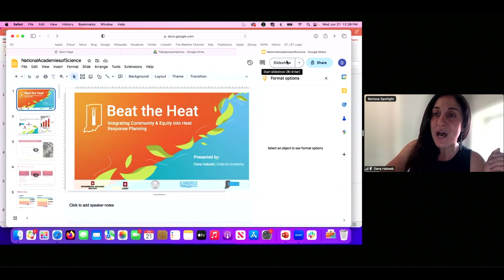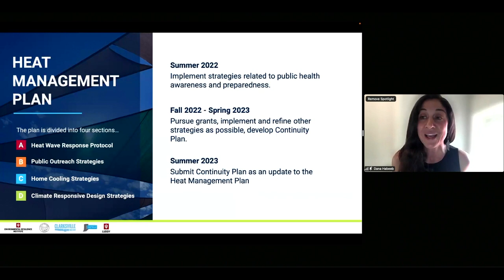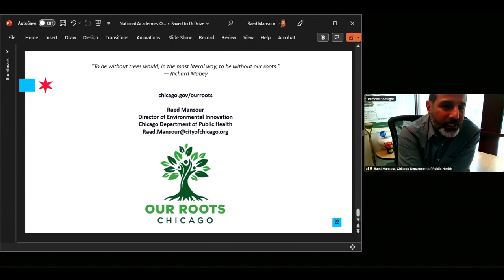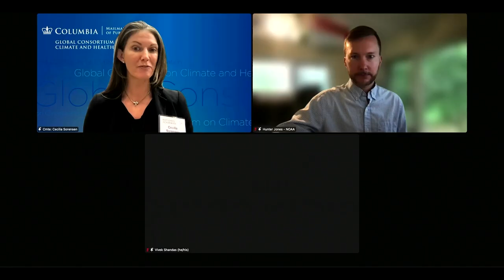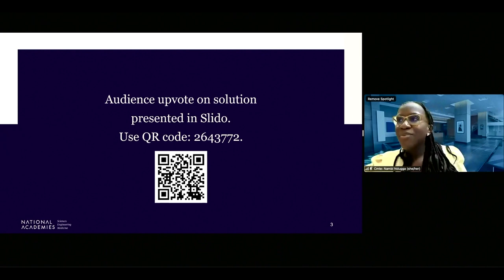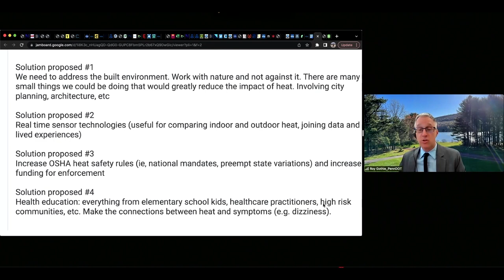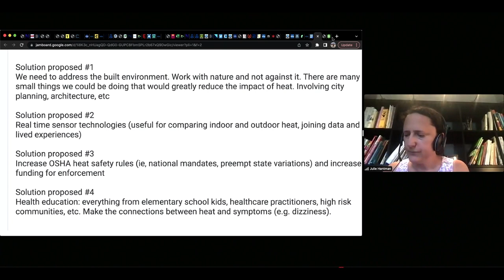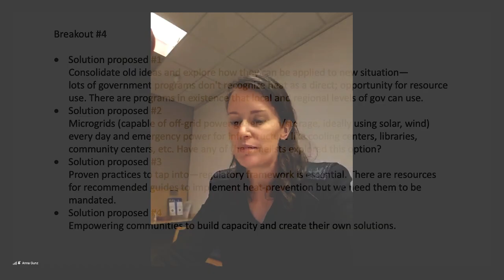Day 2 | Lessons Learned in Addressing Inequities in Heat-Related Climate Change Impacts Workshop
For this hybrid workshop (both online and in-person), we identified key elements of "effective actions" to prevent and mitigate inequitable health risks from one of climate change's most pervasive, critical aspects–extreme heat. This multiday hybrid workshop convened people with lived experience, environmental health, economic, and racial justice experts, climate scientists, energy specialists, and individuals who work on sustainable planning and disaster relief. Together they explored a diverse set of real-world challenges affecting different communities and the innovative actions being pursued to prevent, adapt to or mitigate the health consequences of extreme heat.

Video Content DAY 2: JUNE 21, 2023

00:00:00 - Day 2: Welcome and Meeting Overview

00:03:51 - Day 2, Session 1: Success stories focused on cross-sector partnership
00:05:11 - Dana Habeeb, Indiana University
00:13:33 - Raed Mansour, Chicago Department of Public Health
00:21:54 - Day 2, Session 1: Q&A

00:38:13 - Day 2, Session 2: Interactive Cross-Sectoral and Transdisciplinary Solution-building Panel Discussions with Public Participation
00:40:13 - Hunter Jones, NOAA–National Integrated Heat Health Information System
00:42:03 - Vivek Shandas, Portland State University
00:44:19 - Jessica Tredinnick, 3M
00:47:36 - Rupa Basu, California EPA – Office of Environmental Health Hazard Assessment
00:50:22 - Nikki Cooley, Northern Arizona University–Institute for Tribal Environmental Professionals
00:53:05 - Jane Gilbert, Miami-Dade County
00:55:53 - Garry Harris, Center for Sustainable Communities

00:58:37 - Day 2, Session 2: Q&A solution-building panels
00:59:29 - Solution-building Panel Discussions #1: Natural and Built Environment
01:15:47 - Solution-building Panel Discussions #2: Workers and Economic Productivity
01:32:48 - Solution-building Panel Discussions #3: Health and Healthcare
01:48:55 - Solution-building Panel Discussions #4: Well-being/social cohesion

02:04:51 - Day 2, Session 3: Circumventing unexpected obstacles or wildcards through collaborative brainstorming

Day 2, Session 3: Recap of Session 3 Breakouts
02:08:09 - Breakout Room #1
02:10:51 - Breakout Room #2
02:14:24 - Breakout Room #3
02:16:02 - Breakout Room #4

02:21:50 - Reflection and Closing